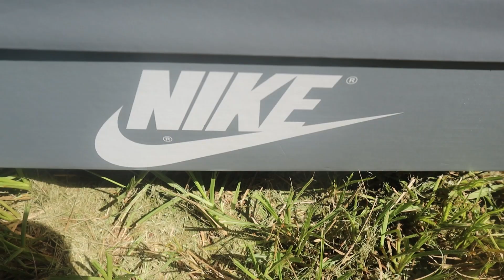Air Jordan 1 Steatlh Custom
In today video I'm customizeing the Air Jordan 1 Stealth. I hope you guys enjoy

Da Homies

Info On The Latest Releases & News

 save money at checkout

$TopzWorldKicksLLC

Send Yo Boy Topz